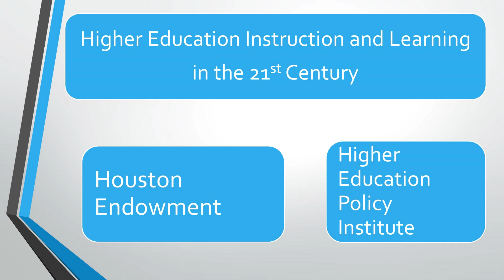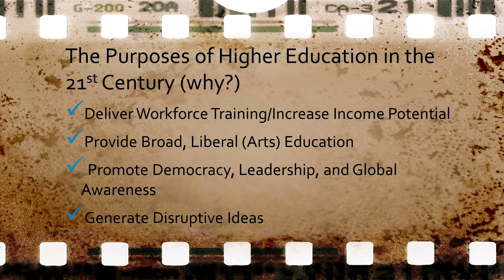Symposium on Instruction and Learning: Welcome & Opening Session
July 11th Symposium on Higher Education Instruction and Learning in the 21st Century.